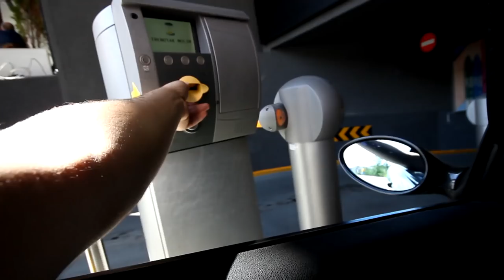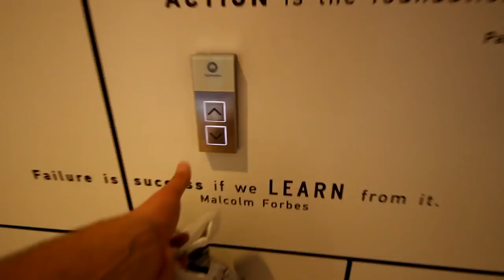ZAKASNIO NA TV GOSTOVANJE !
PC SPEC:

GPU: R9 270X Sapphire 4GDRR5
CPU: FX 8350 Vishera Unlocked 8x4.0GHz
RAM: Kingston HyperX beast 2x4GB=8GB
HDD: Western Blue 1TB  7200 RPM  SATA 6 Gb/s
Maticna: ASUS M5A97 LE R2.0
Napajanje: Thermaltake SmartSE 630w
CPU Cooler: Cooler Master hyper evo 212